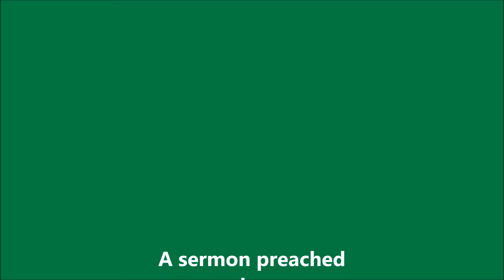Sermon by the Revd Dr Geoffrey Turner at Christ Church High Harrogate 16 07 17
A sermon preached by the Revd Dr Geoffrey Turner
at Christ Church High Harrogate on
the Fifth Sunday after Trinity
(Matthew 13:1-9, 18-23)  Sunday 16 July 2017